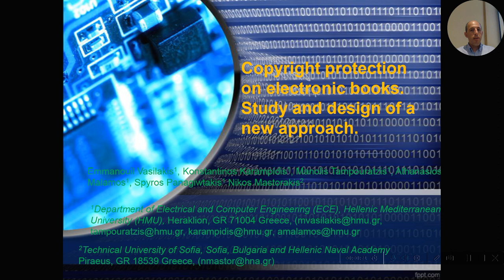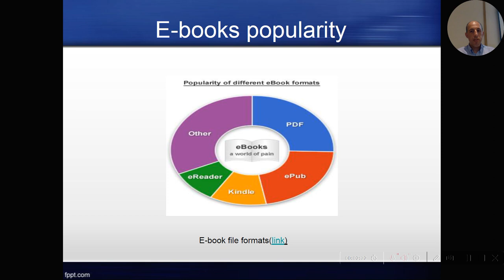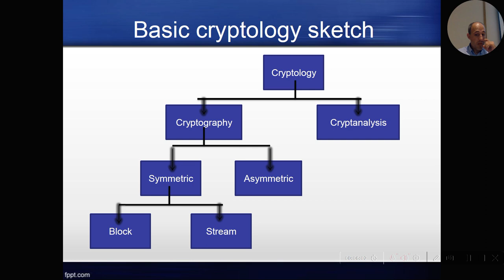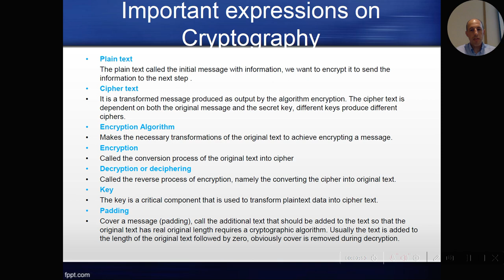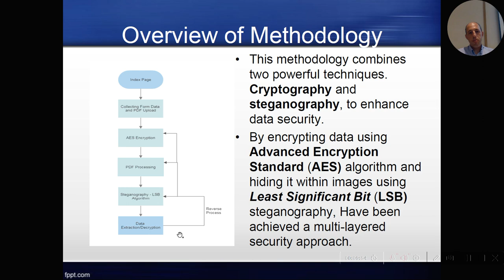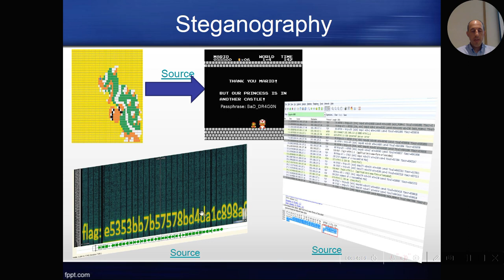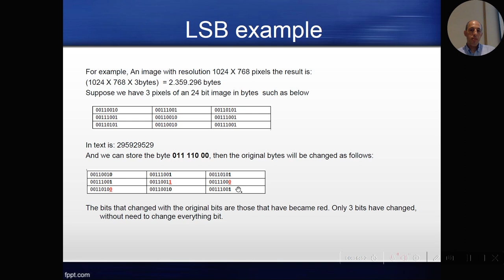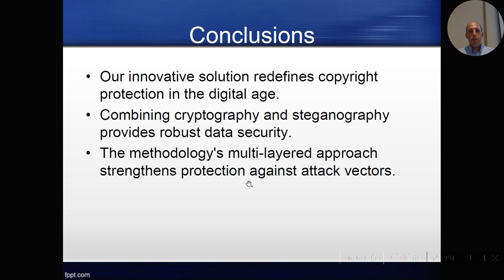Copyright Protection on Electronic Books: Study and Design of a New Approach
by Emmanouil Vasilakis, Konstantinos Karapidis, Manolis Tampouratzis, Athanasios Malamos, Nikos Mastorakis